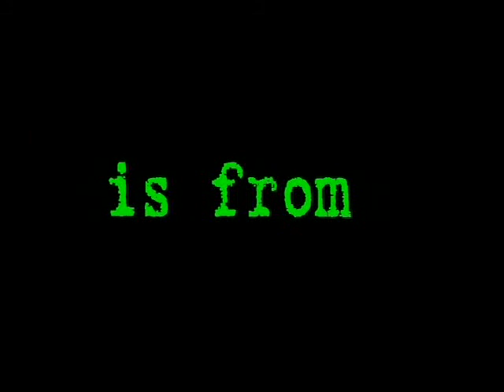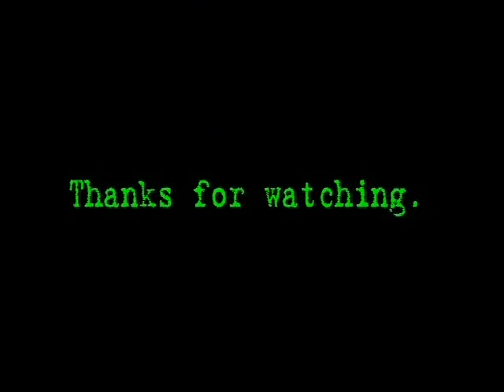MüSH - documentary (2005)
Vocalist Andy Turpen's Documentary of MüSH throughout 2004, including classic video footage of the band by Steve Hester.

Produced & Edited by Andy Turpen
Director/Video: Steve Hester